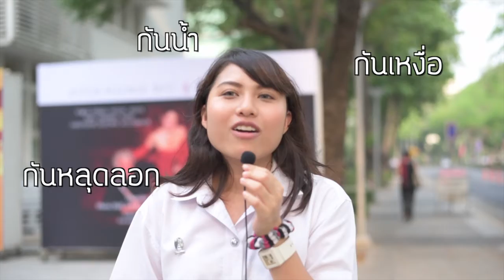มหาสงกรานต์ปีนี้ แต่งหน้า vs หน้าสด??